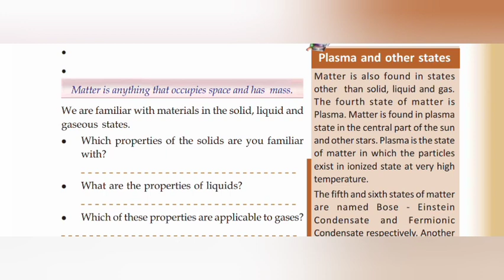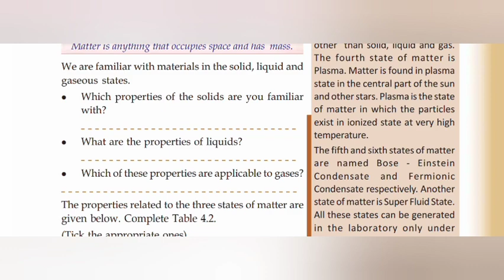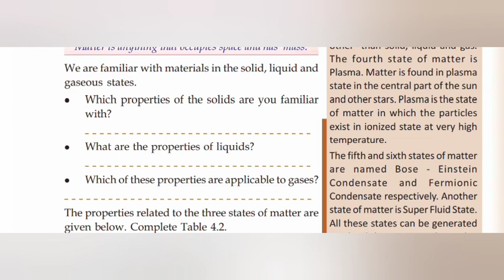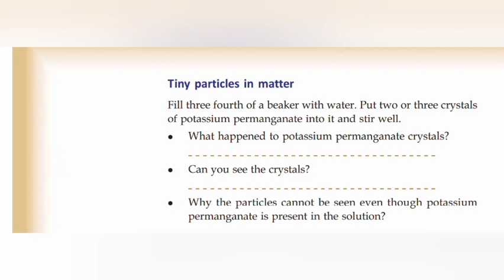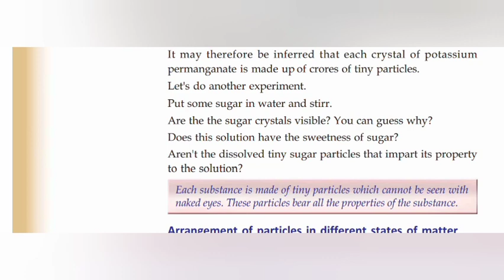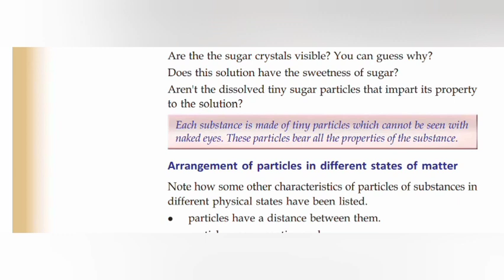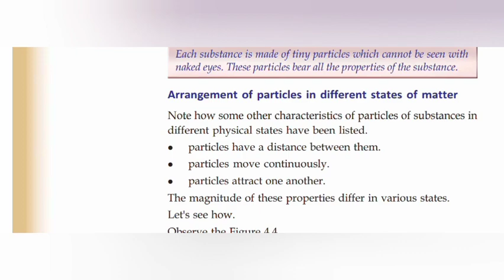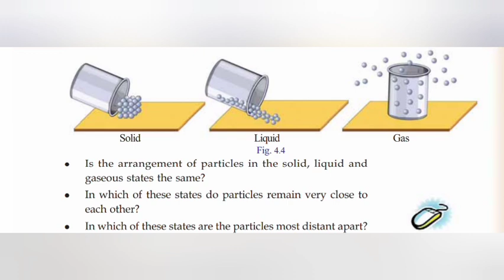chemistry_online Standard 8 Chemistry Chapter 1 Video 2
Explain English medium textbook in Standard 8.